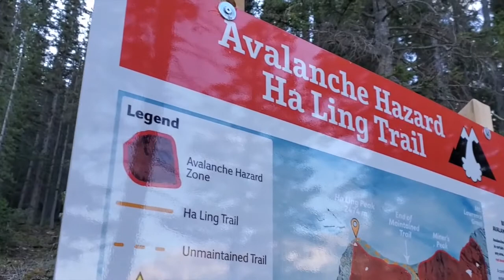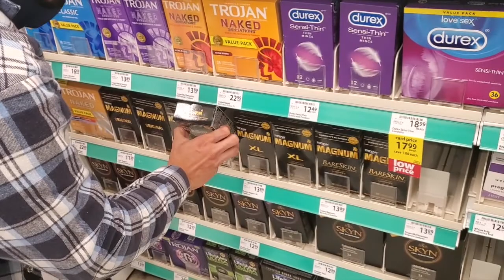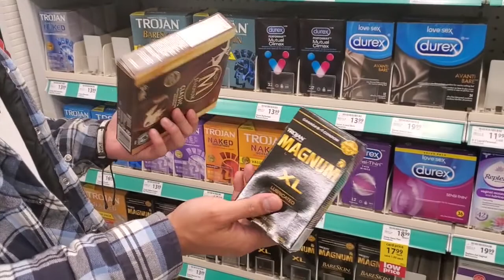It go up (Ha Ling Peak Vlog)